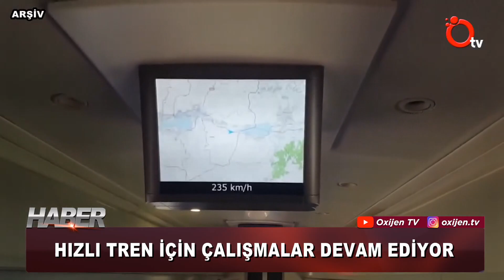HIZLI TREN İÇİN ÇALIŞMALAR DEVAM EDİYOR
Ankara – İstanbul arasını 2 saate indirecek olan Yüksek Hızlı Tren projesi için başlatılan kampanya çığ gibi büyüyor. Düzce Üniversitesi Teknoloji Fakültesi Dekanı Prof. Dr. Ayhan Şamandar’ın yakından ilgilendiği Hızlı tren güzergahı için Bolu Düzce ve Sakarya illerinin yöneticileri kenetlenmeye başladı. Katıldığı her platformda hattın Gerede, Bolu ve Düzce üzerinden Adapazarına oradan da İstanbul’a ulaşması gerektiğini söyleyen Şamandar Düzce’de Japon Mühendis Prof. Dr. Shigau Kakumoto ile birlikte incelemelerde bulunuyor. Japon mühendis ve Şamandar, geçtiğimiz gün Düzce Belediye Başkanı Faruk Özlü ile de görüşerek kendisinden tam destek aldı. Ankara – İstanbul arası Yüksek hızlı tren ile ilgili 23 Aralık Pazartesi Günü Düzce TSO meclis salonunda konferans düzenlenecek. Düzce Belediyesi, Düzce Üniversitesi, TSO ve Kent Konyesi’nin ortaklaşa düzenlediği konferansta Prof Dr. Ayhan Şamandar güzergah ile ilgili detaylı bilgileri paylaşacak. Japon Mühendis ise Japonya’da bulunan Yüksek Hızlı Trenin işleyişini katılımcılara anlatacak. Program, TSO meclis salonunda saat 16:00’da gerçekleşecek.